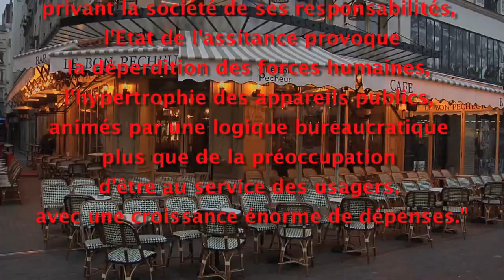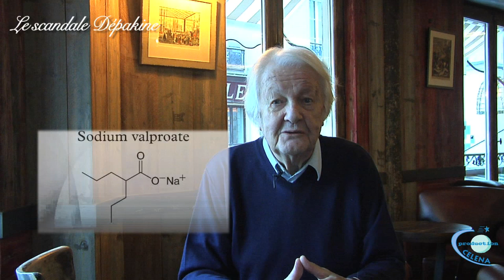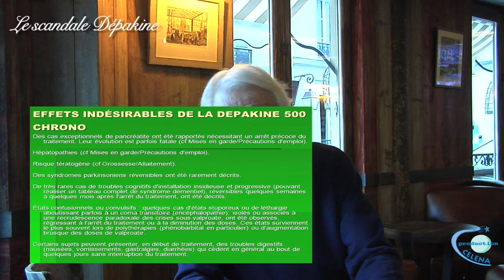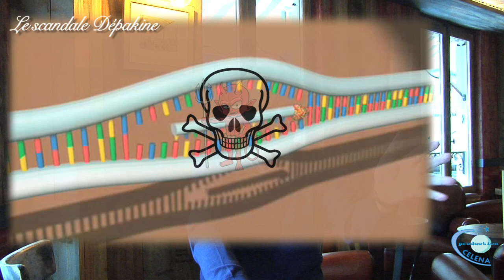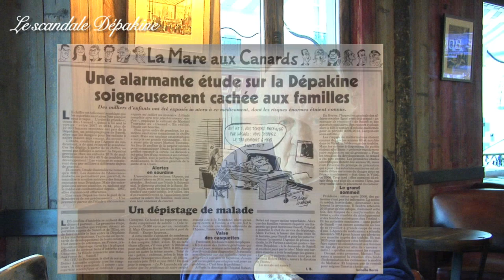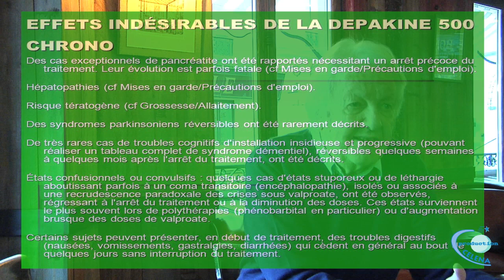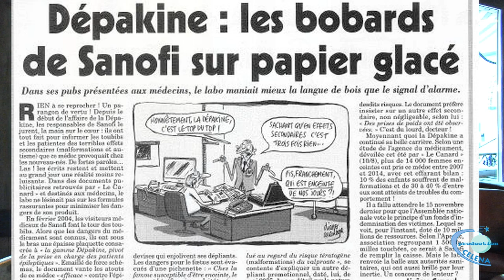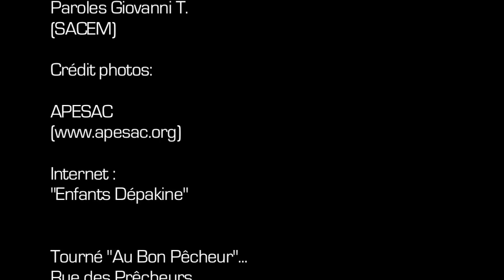Dépakine : "Pourquoi il faut l'arrêter demain matin!"